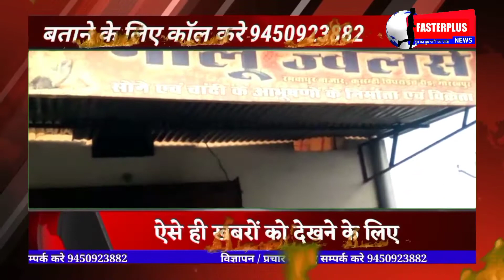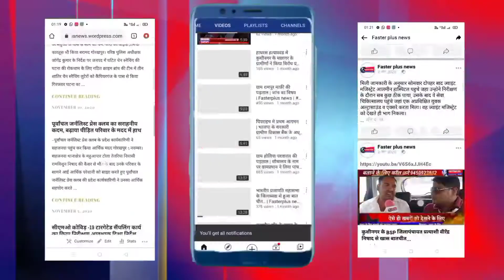पिपराइच के रमवापुर मे ज्वेलरी की दुकान मे लगी आग.. FASTERPLUS NEWS